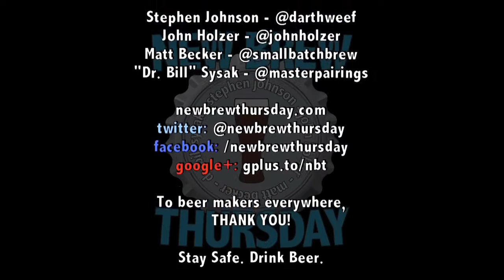September 12 : Flipside : Sierra Nevada Brewing Company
This week we attempt to drink Sierra Nevada Brewing Company's Flipside ... it's a Red IPA, it's delicious.  You should drink it.

This show is a mess ... that is all I have to say.

On this weeks Master Pairings, Bill is joined by Chris White from Boutique Cigars, and they are enjoying some Stone Brewing Co Enjoy By 9.13.13 which they pair up with fish tacos.

Upcoming Events you should be at :
* September 14 : The Factory in Long Beach for the Drink Good Beer Fest
* October 10 - 13 : Great American Beer Festival

NBT Merchandise!